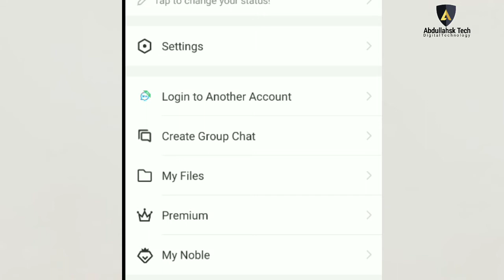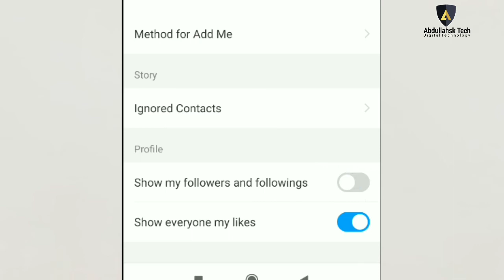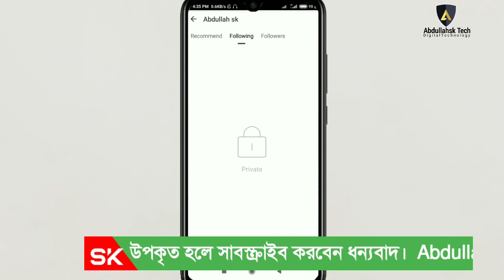How To Hide imo Following & Followers | ইমু ফলোয়ার Private | imo Official Apps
How To Hide imo Following & Followers | ইমু ফলোয়ার Private করুন | imo Official Apps Download

ইমো একাউন্টের followings & followers প্রাইভেট করার নিয়ম, ইমো  ফলোয়ার প্রাইভেট করবো কিভাবে? ইমু একাউন্ট সেটিংস।

১) পুরো ভিডিও টি দেখুন এবং একটি লাইক দিন।
২) ভালো লাগলে  বন্ধুদের সাথে শেয়ার করুন।
৪)  ইমো এপস টি ওপেন করুন।
৫) বিস্তারিত জানতে ভিডিও টি ভালোভাবে দেখুন।

imo account following hide! Imo account privacy. imo apps Download! imo account setting. imo account imo tips. Imo "following hide" How To Hide imo Followers, Imo Account following hide. "Imo followers hide"

ইমু ফলোয়ার Private করবো কিভাবে। ইমু প্রাইভেসি সেটিং। ইমু ফলোয়ার Private করুন। ইমো ফলোয়ার। ইমু ফলোয়ার অপশন, ইমু ফলোয়ার হাইড। ফলোয়ার ইমো, ইমু বাংলা ভিডিও টিপস। ইমু প্রাইভেসি - ইমু সেটিং, ইমু ফলোয়ার। ইমো বাংলা ইমু ভিডিও টিপস।

0:00 | intro.
0:12 | open the imo app.
0:36 | click on + icon from imo apps down  left corner. After click on  more  options.
0:50 | imo Account Setting.
1:00 | privacy setting.
1:08 | show my following & Followers botton& off this botton.
1:32 | preview check from another imo Account following & followers private.
2:10 | Announcement Abdullah sk Tech.
Voice & Edit: Abdullah sk
Post: Abdullah sk tech
Creator: Abdullahsk
Label: Abdullahsk Tech

This is the official YouTube Science & Technology Educational page of 'Abdullahsk'

Bg sound name: Divine Life Society.
Licences: No attribution required.